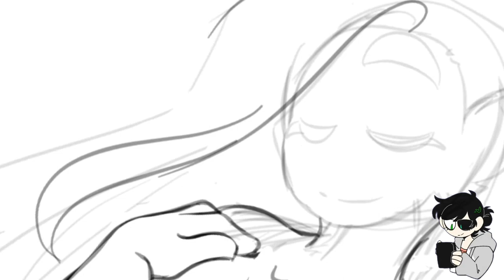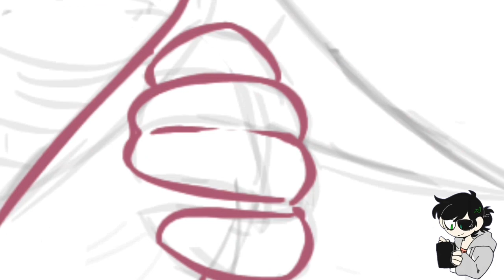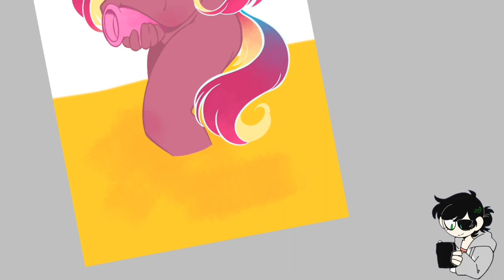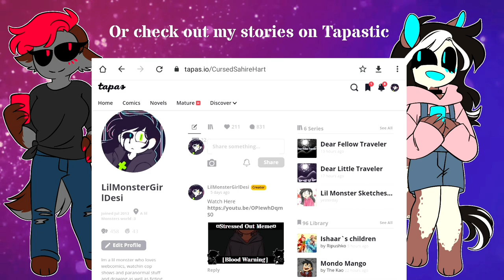DearFellowTraveler ||Honey Gold Stars|| Speedpaint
So, after doing Jesse n Blues pic, I decided to try doing one for my other travelers. In Blue n Jesse's pic it showed their characters n dynamic, where Blue tends to stand out alot, being as he is, he can possibly overshadow Jesse at times, but at the same Jesse can shine brightly still.

So for Tani, I went for a more loud and magical pallet, to show off her love for fantasy, but gave her a calmer stance, bc when she's not running around as a monster, she's napping and sucking on honey. it's always 0 to 100 with her. Added to that, the costilation Ursa Major, is both made with The Big Dipper, (hence pouring the star dust) but the great bear has a long tail, just like Tanis monster form.

I think the "Magical Galaxy" color pallet worked out well. Hope it wasn't overwhelming tho XD

I need some Sleep - Eels

Asleep - Emily Browning

Amino💜

Redbubble❤

DeviantART💚

Tapastic💛